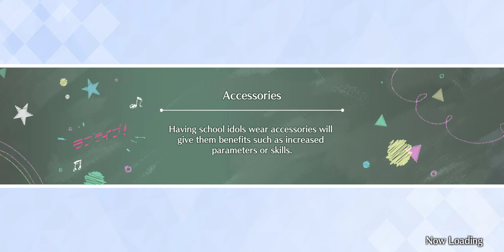SIFAS Bond Story Archive: Ai Episodes 37-41 [GRAND FINALE]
Sadly we have reached the end of the road with our Bond with Ai.

Bonds are forever.

Personal Bonding Experience: Conquering Ai's Fear (Episode 37-39)

Final Stories: そうさ Yuu and Ai, いつも Yuu and Ai. (Episodes 40-41)
これで全30回のアイドル絆ストーリーは終了です..

それでも...私はそれぞれのアイドルの絆体験を楽しみました。

これは別れではありませんが、またお会いしましょう.

ありがとう。スクスタ!